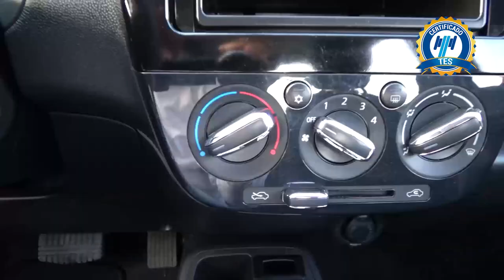Dodge / Attitude / 2017 - 17366